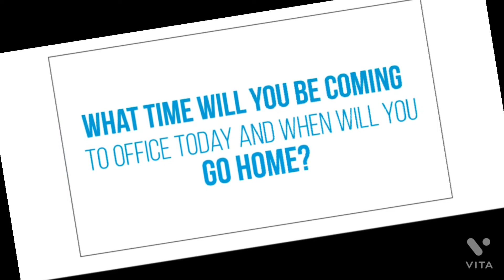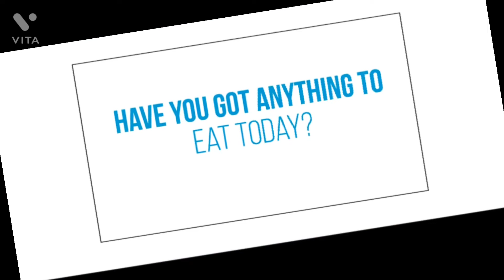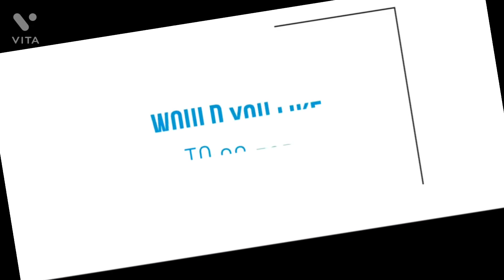SIGN LANGUAGE ,here are some basic sign language, may its helpful